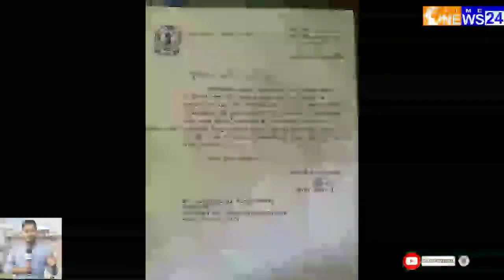ਬਾਰ ਐਸੋਸੀਏਸ਼ਨ ਬਟਾਲਾ ਨਿੱਤਰੀ ਸੜਕਾਂ ਤੇ ਕਿਹਾ ਹੁਣ ਜ਼ਿਲ੍ਹਾ ਬਣਾ ਕੇ ਹੀ ਵਾਪਿਸ ਆਵਾਗੇ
ਬਟਾਲਾ ਨੂੰ ਜ਼ਿਲ੍ਹਾ ਬਣਾਉਣ ਦਾ ਸੰਘਰਸ਼ ਪੁੱਜਿਆ ਆਰ, - ਪਾਰ ਦੇ ਹਾਲਤਾਂ ਤੇ

ਬਾਰ ਐਸੋਸੀਏਸ਼ਨ ਬਟਾਲਾ ਵਲੋ ਕੀਤਾ ਗਿਆ ਵੱਡਾ ਐਲਾਨ

ਬਟਾਲਾ ਵਾਸੀਆਂ ਤੇ ਕਮਰ ਕਸੀ ਕਿਹਾ - ਜੇਕਰ ਉਪ ਮੁੱਖ ਮੰਤਰੀ ਸੁਖਜਿੰਦਰ ਰੰਧਾਵਾ ਅਤੇ ਕੈਬਿਨਟ ਮੰਤਰੀ ਤ੍ਰਿਪਤ ਬਾਜਵਾ ਨੇ ਜਲਦ ਜ਼ਿਲ੍ਹਾ ਐਲਾਨਣ ਬਾਰੇ ਨਾ ਐਲਾਨ ਕੀਤਾ ਤਾਂ ਆਉਣ ਵਾਲੀਆਂ ਵਿਧਾਨਸਭਾ ਚੋਣਾਂ ਵਿੱਚ ਵਕੀਲ ਜਮਾਤ ਇਹਨਾਂ ਦਾ ਬਾਈਕਾਟ ਕਰੇਗੀ ।